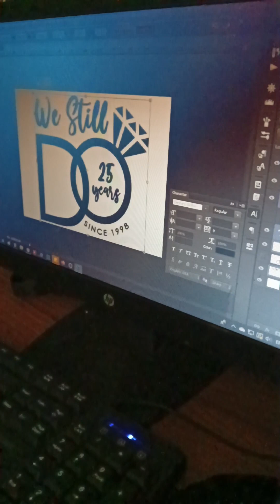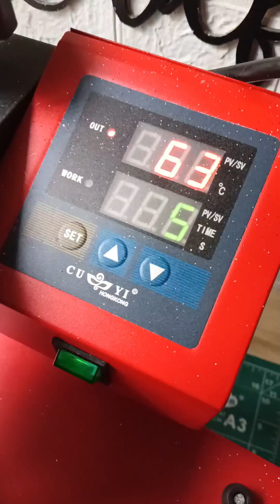mini vlog | tshirt printing